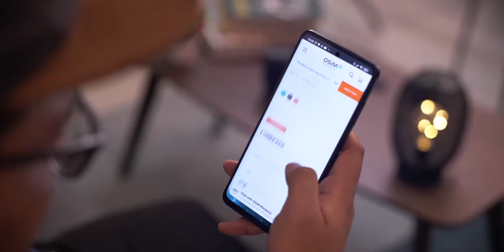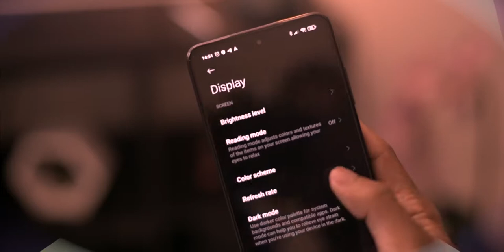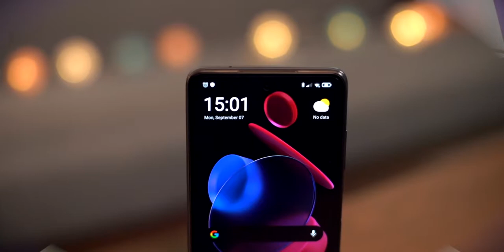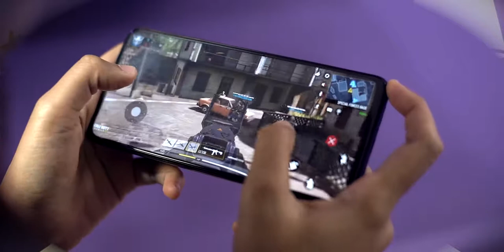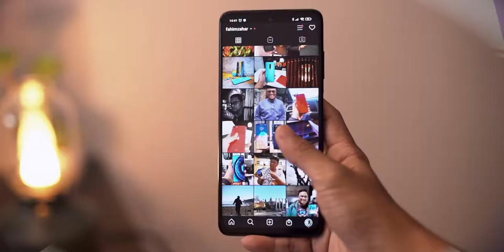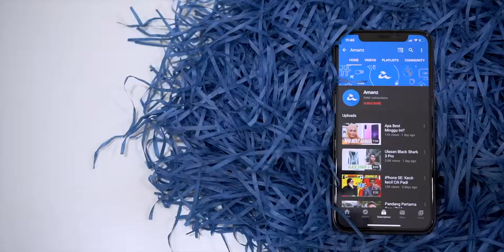Terkini Poco X3 NFC – 120Hz, Snapdragon 732G, RM799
Siapa tidak kenal dengan jenama Poco terutamanya model pertama mereka Pocophone F1. Hari ini mereka memperkenalkan peranti kelas pertengahan Poco X3 dengan spesifikasi yang cukup baik dengan tanda harga yang cukup memadai bermula RM899.  Ia dijana oleh cip pemproses Snapdragon 732G, 6GB Ram dan storan 64GB.